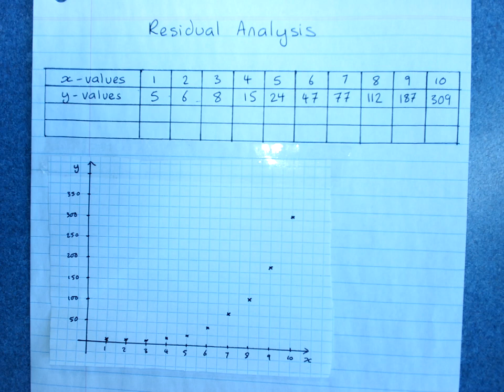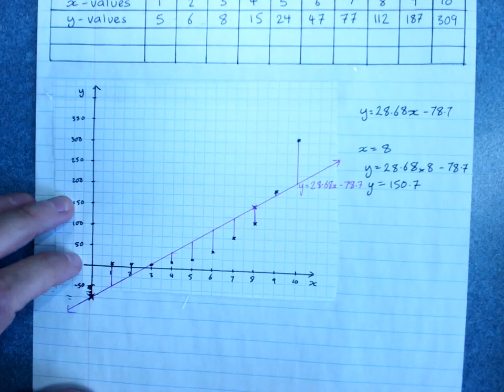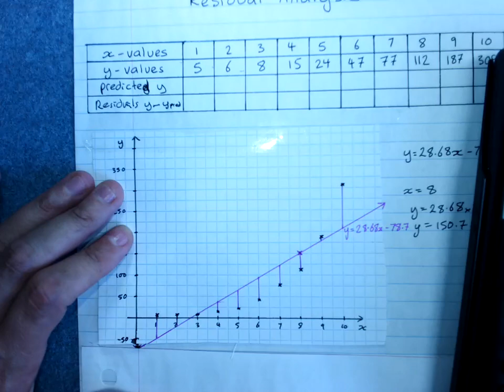Residual analysis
The topic playlists for Australian Mathematics can be found on my